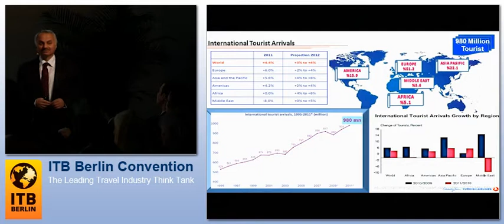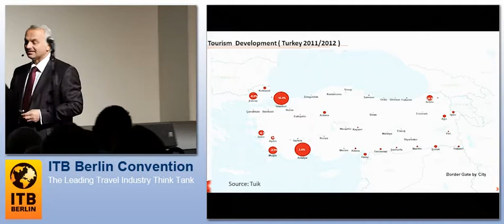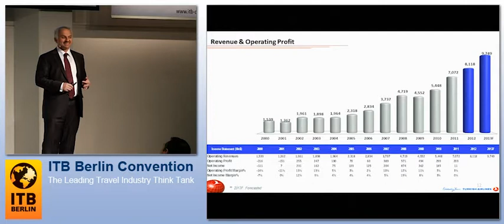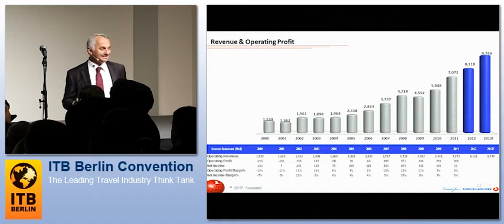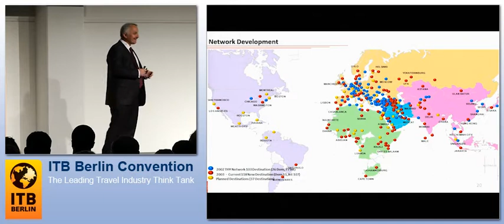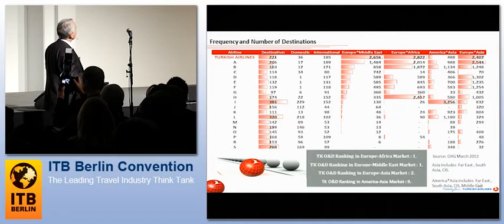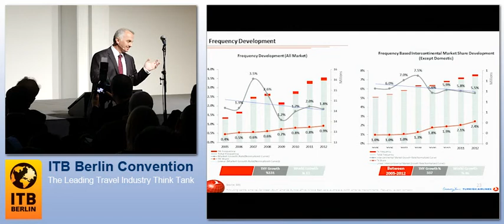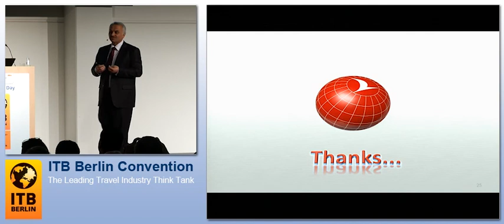ITB Berlin Convention 2013 - ITB Future Day - The Turkish Airlines Story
6 March

Keynote: The Future Of Air Transport -- The Turkish Airlines Story

Dr. Temel Kotil, CEO, Turkish Airlines

The global aviation industry is changing radically: Demand is shifting towards Asia, strategic alliances are being reorganized, mergers and acquisitions are becoming more important, low-cost business models are being established worldwide, environmental topics are of relevance for strategic decisions, former niche players in the aviation sector are becoming mega-players. What is the future of world aviation, what role will Turkish Airlines play in it and how can the rise of Turkish Airlines be explained?